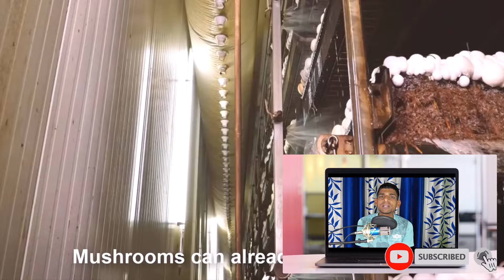मशरूम के बारे में ये रहष्य जानकर आप भी रह जाएंगे हैरान............TrainYourBrain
TrainYourBrain
TrainYourBrain
TrainYourBrain